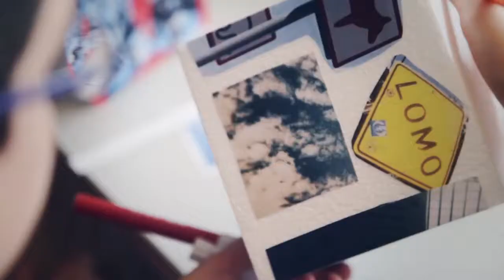Viaggio d'istruzione in Trentino tra arte, storia e scienza